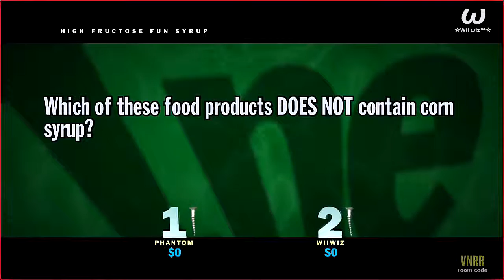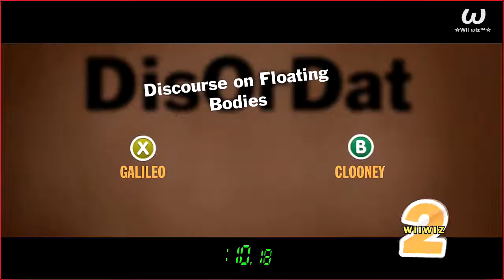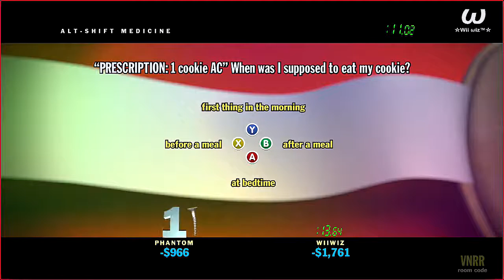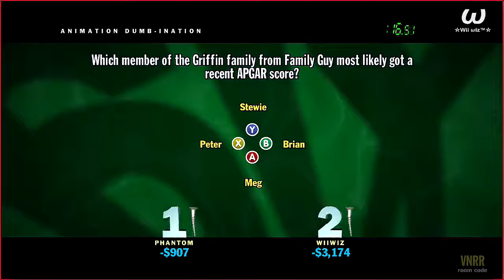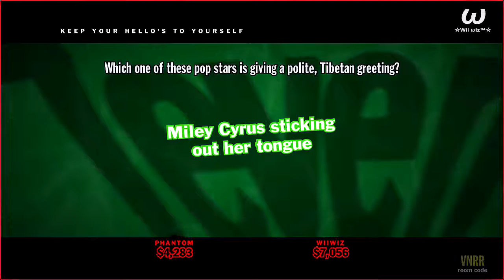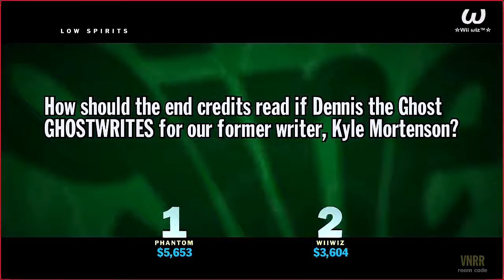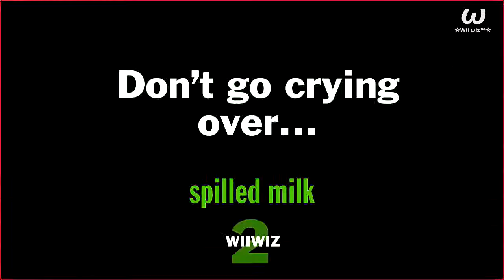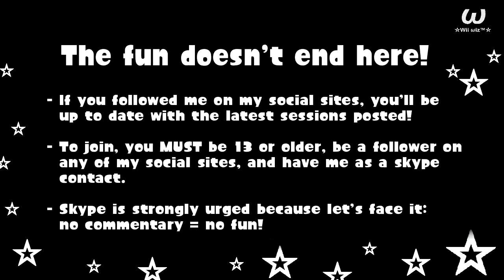Let's Play "You Don't Know Jack 2015" [10] (Is it a Dog? The Game)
Do we know Jack? Are we smart enough to answer anything? Sit back and watch the answers happen! Join me, ☆Wii wiz™☆, along with my friends as we take on the popular Smart-Ass trivia game where High Culture and Pop Culture Collide: "You Don't Know Jack 2015" from the Jackbox Party Pack.

Players:
☆Wii wiz™☆ (me)
PhantomGamer88